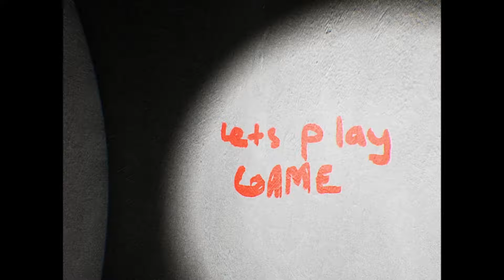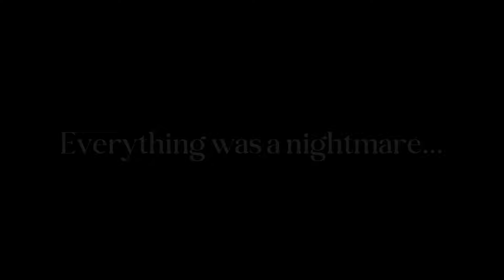Everything was a Nightmare - Indie Horror Game - No Commentary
Try to wake up from the nightmare in narrow, dark corridors, solve puzzles and run away from the creature!